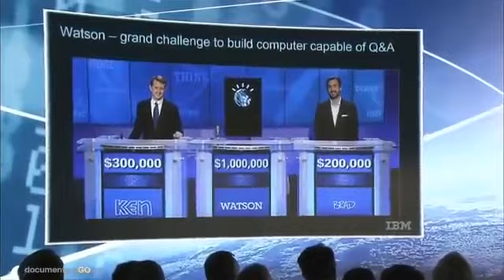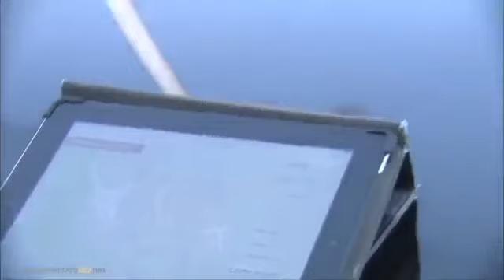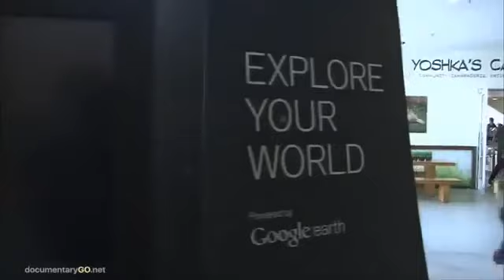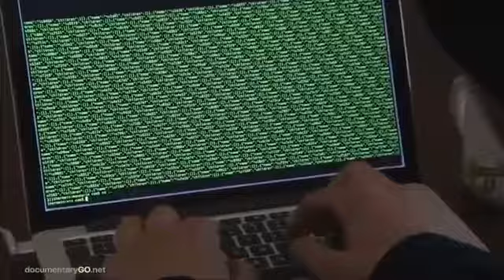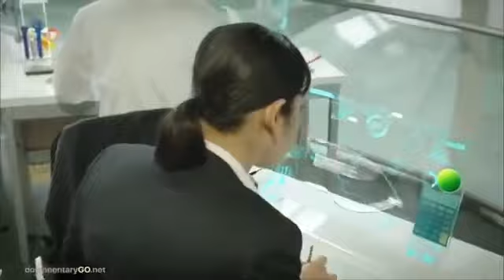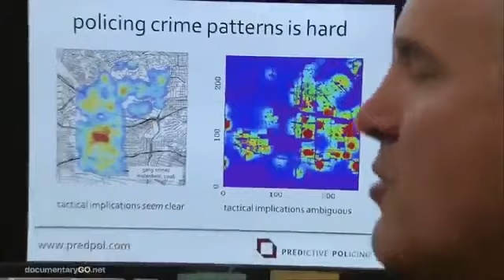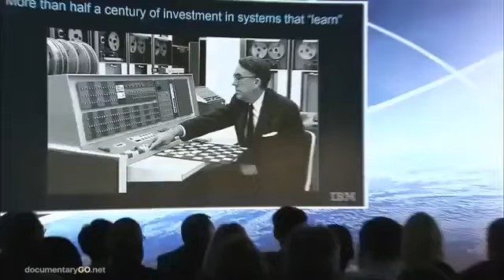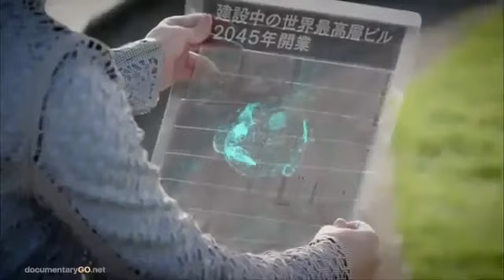2057 Michio Kaku The Body ep. 1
Episode I “The Human Body” The first episode concentrates on the future of the human body. The effect of medical progress on the body will dramatically change daily life, but this will.